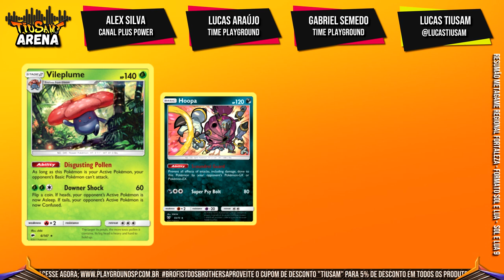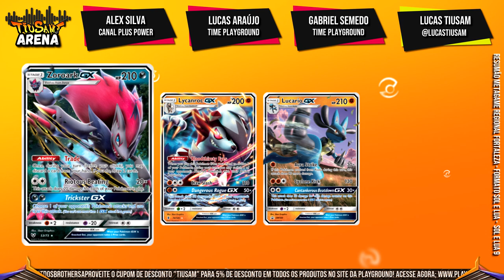Resumão Metagame Regional de Fortaleza! (TiuSam Arena)